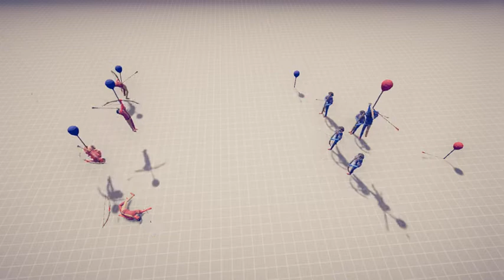SHOOTING BALLOONS!! TABS!!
Minecraft User: DiamondBoy8000
Roblox User: Jackiebobthenob
Fortnite User: DiamondGamerHere